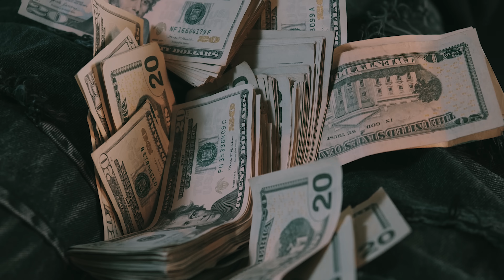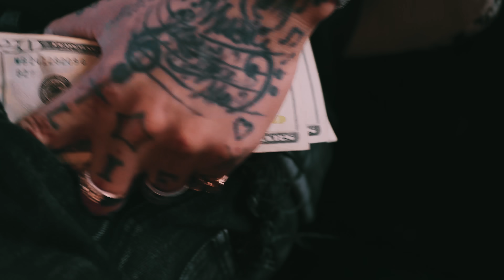Lil Skies - THOUSANDS (Official Video)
Watch Official Video for Lil Skies 'THOUSANDS'

The official YouTube channel of Atlantic Records artist Lil Skies.

Waynesboro, PA does not come to mind when you think of contributions to hip-hop, but Kimetrius “Lil Skies” Foose hopes to be that boundless rose to spring forth from the concrete.